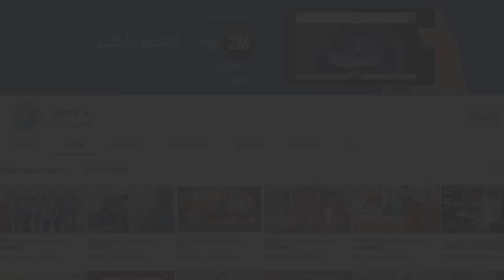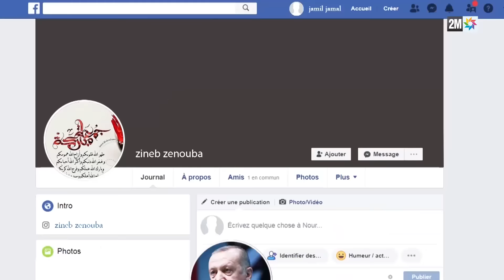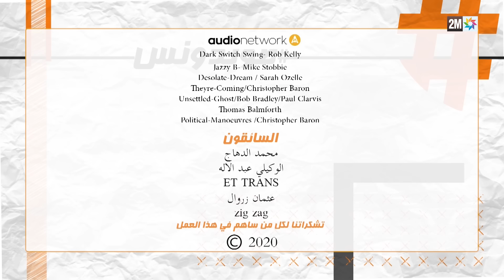Hassan El Fad : Tendance - Eps حسن الفد : طوندونس - الحلقة 4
Hassan El Fad : Tendance - Epis حسن الفد : طوندونس - الحلقة 4

برامج رمضان - طوندونس - Tendance : الحلقة 4 elfed

يعود الفنان حسن الفد ليطل على  جمهوره المغربي عبر شاشة القناة الثانية من خلال سلسلة رمضانية جديدة تحمل عنوان "طوندونس".

سيظهر حسن الفد بشخصيات متنوعة، بلوك جديد ومواقف كوميدية مختلفة، شخصيات استقاها الفد من عالم الويب المغربي. لكل شخصية مميزاتها، طريقة تفكيرها وعيشها، مستلهمة من الدينامية التي تعرفها مواقع التواصل الإجتماعي بالمغرب خاصة منصة "يوتيوب".